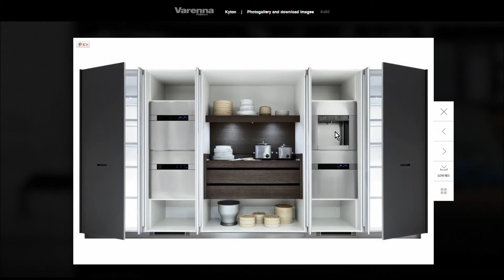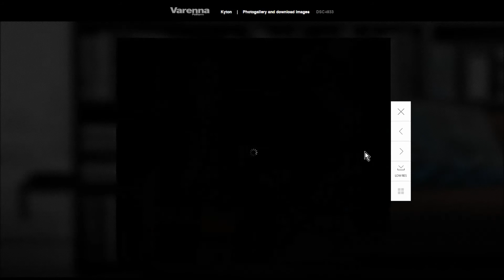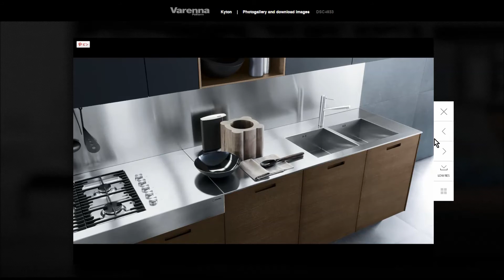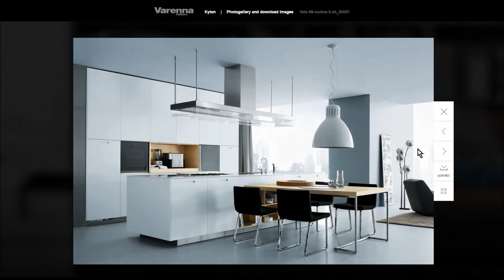壁面収納型のカップボード 【家具、キッチン研究】 →[注目]フロート式TVボード【全国販売】